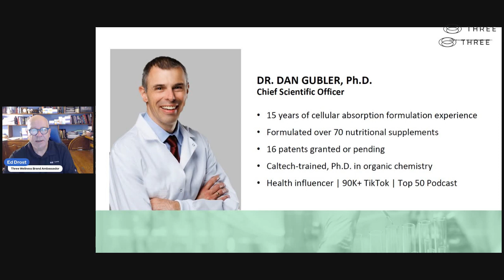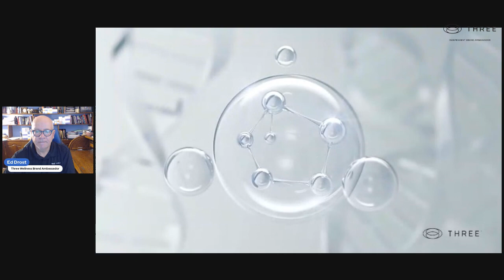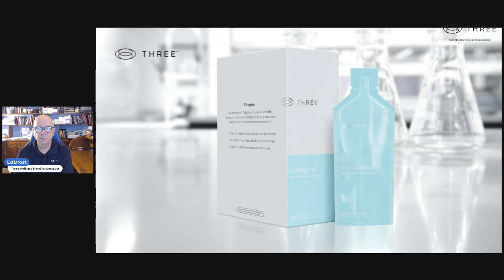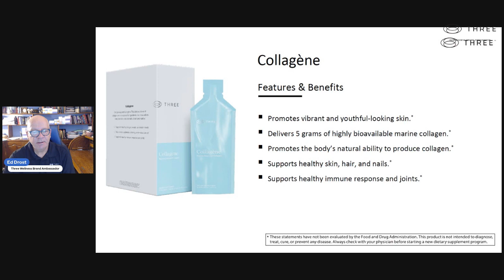Unlocking the Secrets: How to Find the Best Collagen Supplement for Optimum Health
In this informative and comprehensive video, we dive deep into the world of collagen supplements and reveal the key factors to consider when searching for the best one that meets your health needs. Whether you're a beauty enthusiast looking to enhance your skin's elasticity or someone seeking to support joint health and mobility, finding the right collagen supplement is crucial.

Our expert team of researchers has analyzed a myriad of brands, formulations, and customer reviews to provide you with foolproof guidance on this quest. We understand the overwhelming number of options available on the market, but fear not! With our valuable tips, you'll be equipped to make an informed decision and choose a high-quality collagen supplement that delivers exceptional results.

To begin, we delve into the importance of Collagen and its role in maintaining healthy skin, hair, and nails, as well as supporting joint function. We explain the different types of collagen supplements available, such as collagen peptides, marine collagen, and animal-derived collagen, and discuss the pros and cons of each.

Next, we outline the essential criteria to consider when evaluating collagen supplement options. Factors like sourcing and manufacturing processes, ingredient transparency, third-party certifications, and customer reviews all play pivotal roles in determining product quality. By arming yourself with this knowledge, you'll be able to discern the superior collagen supplements from the mediocre ones and make a confident purchase.

Furthermore, we address common concerns related to collagen supplements, including potential side effects and appropriate dosage recommendations. Our aim is to ensure you have a comprehensive understanding of what to expect when incorporating collagen into your wellness routine, so you can optimize its benefits.

Lastly, we present our top recommended collagen supplement brands based on rigorous research and customer feedback. We provide detailed insights into each brand's unique strengths, including their commitment to sustainability, scientific backing, and customer satisfaction. By narrowing down the choices and highlighting standout options, we save you valuable time and effort in your search for the best collagen supplement.

Whether you're a newcomer to the world of collagen supplements or have tried a few in the past but didn't get the desired results, this video is a must-watch. By the end, you'll possess the knowledge and confidence to navigate the crowded market with ease and find the best collagen supplement perfectly suited to your health aspirations.

To Purchase Three Wellness Bioavailable Collagene or Wellness Products click the

Don't miss out on this enlightening journey to uncovering the best collagen supplement for your overall well-being. Remember, when it comes to collagen supplements, choosing wisely is the key to unlocking their extraordinary benefits. Join the Wellness Revolution become a Three Wellness Brand Ambassador

➡️ TEMovement.com